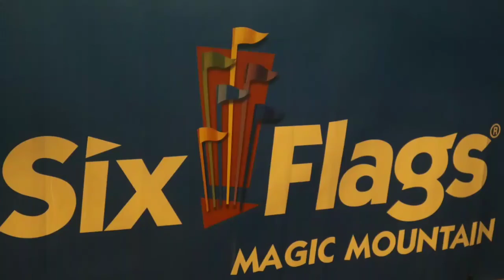Six flags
Created by: PerezEntertaiment.